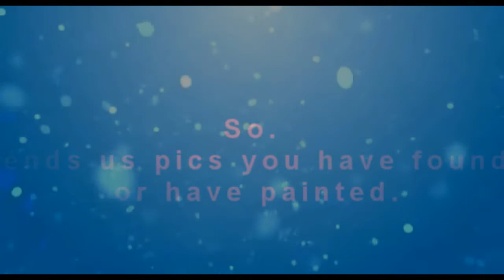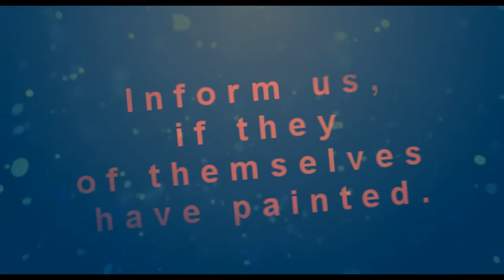Katherine Moennig / drawing Contest !!!!!!!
Please. send us pics of drawing if you have found on the Internet , or drawing if you have painted .
we put all the pics in a video , and the Winner become  a BACKROUND on our side.
Sendet uns Zeichnungen die ihr im Netz gefunden habt oder selbst gemalt habt , wir machen ein Video von allen Bildern und das Gewinnerbild bekommt einen Backround auf unserer Seite.
Noi disegni che introducete la rete trovata, o verniciato. Facciamo un video di tutte le immagini e dell'immagine del vincitore ottenere un Backround dal nostro lato.
Nous envoie des dessins lui dans le réseau trouvez, ou lui-même peignez. Nous faisons une vidéo de toutes les images et l'image de gagnant obtenons un Backround sur notre côté.
I hope the online translator have translate correct. :-)))))

song: Angelina & Daniel Loeillot - Need You Now (cover) by Lady Antebellum